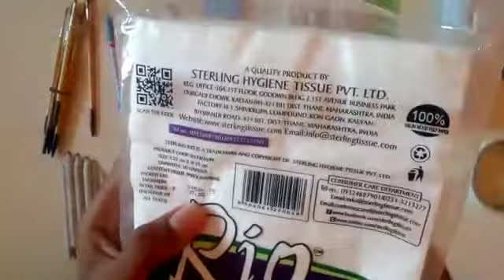My all drawing materials for beginners /karan kandi arts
Hi everyone ,